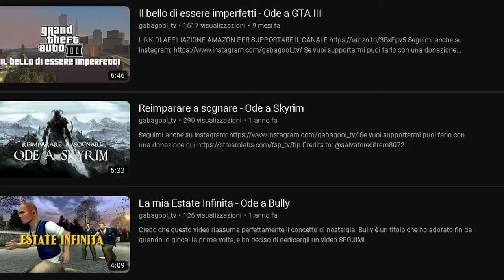Le atmosfere di Max Payne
Intro 0:00
Max Payne 01:31